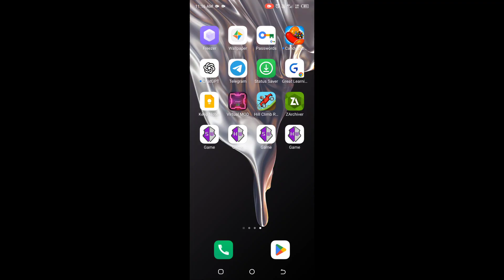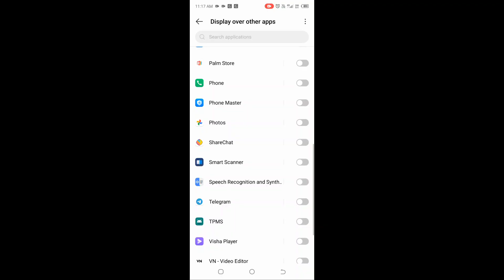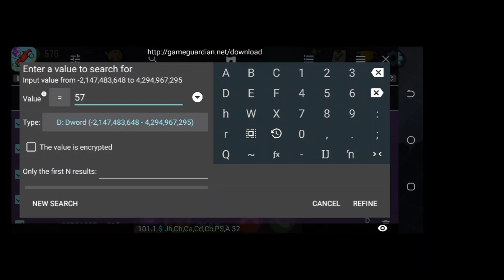How to Use Game Guardian with Game Cloner (No Root Tutorial 2025)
Master Game Guardian (also known as GameGuardian or GG) with this ultimate tutorial for August 2025! This guide details the complete Game Guardian setup using the Game Cloner app, the best and most current no-root method for Android game modification and memory editing.

Tired of Game Guardian not working, crashing, or facing setup errors? This tutorial is the fix you need. We solve the common issue of finding a reliable virtual space or parallel space by using Game Cloner. This powerful app provides a stable virtual environment, allowing you to run the Game Guardian memory editor without root access and helping to bypass common detection issues on many offline games. This is the solution for a flawless Game Guardian installation on your non-rooted device.

This step-by-step guide is a complete Game Guardian course for beginners. You will learn how to properly install and configure GG, how to search for known values (like coins and gems), use the fuzzy search for unknown values (like a health bar), and even explore advanced features like the speedhack function. Learn the secrets to getting unlimited gems, infinite health, or any resource by directly editing the game's memory. This updated method is tested and working on the latest Android versions.

This video is created for educational and experimental purposes only. The techniques shown, including memory editing and value modification, should only be applied to single-player, offline games. We do not endorse using a cheat engine on live service games and are not responsible for any consequences that may arise from misusing this information.